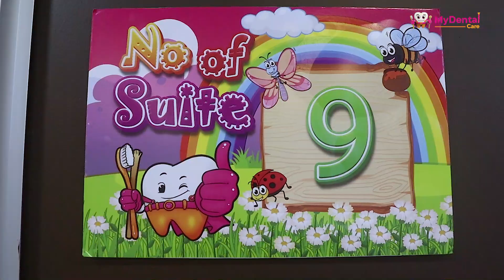KLINIK MY DENTAL CARE CYBERJAYA